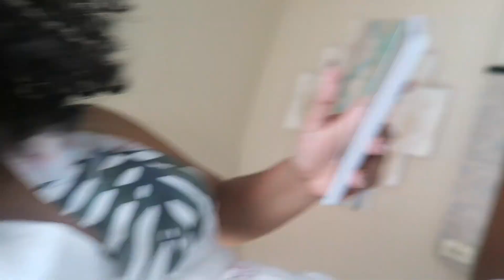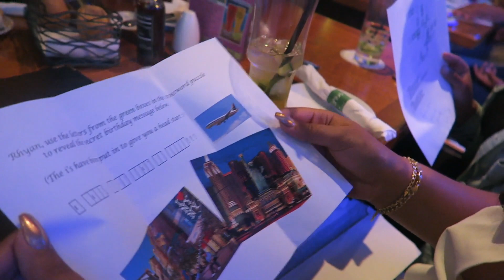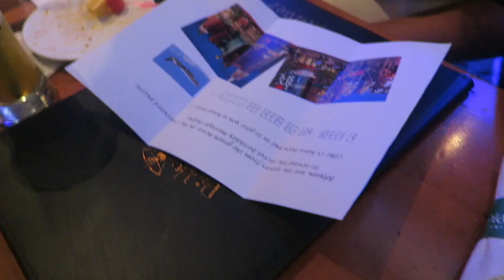25TH BIRTHDAY VLOG!|Part I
AAAAYYYYYEEEEEE! Has it been long enough?? I know lol. I'm terrible.
Here is my 25th Birthday Blog (part I) ! I'll have part II out as soon as I can! Thank you, thank you, thank you for having patience with me!